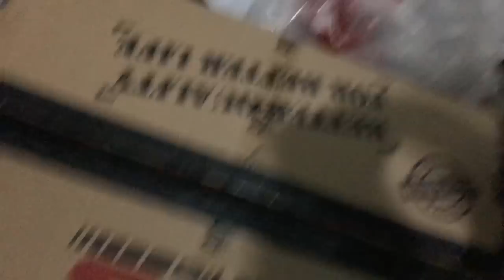LUAN GAMEPLAY - VLOG 2 - GANHEI CADEIRA DA DT3 BOLADA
Conheça a DT3:
Cadeira Usada no vídeo : Elite Series - Prime Carbon sports